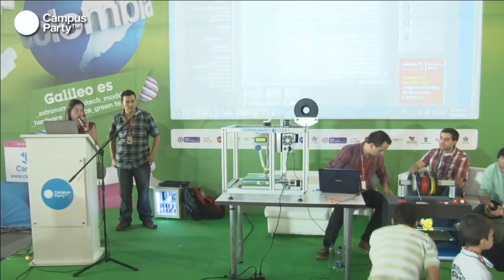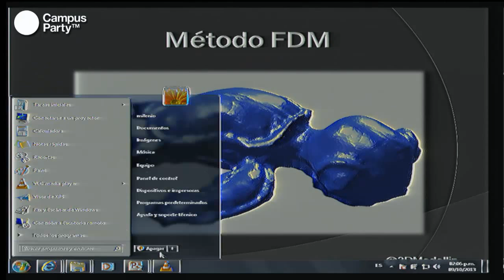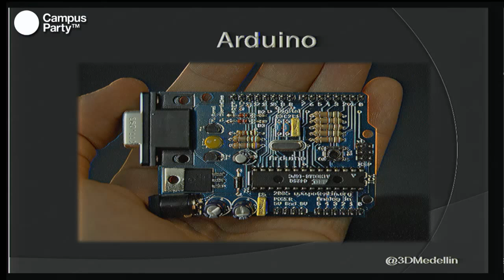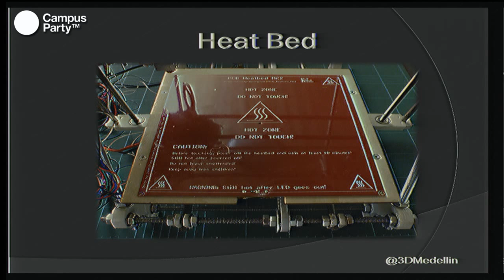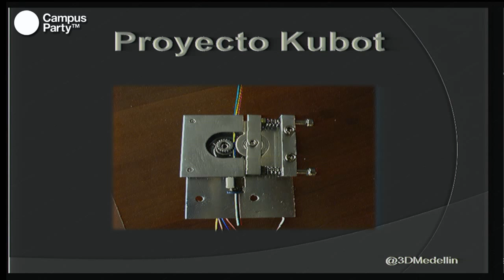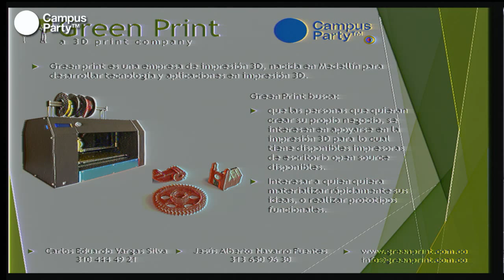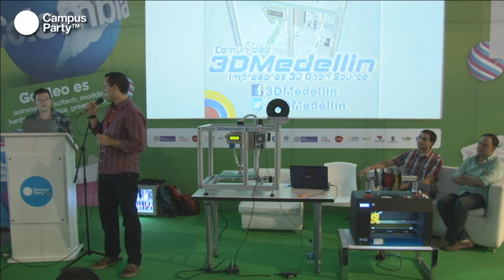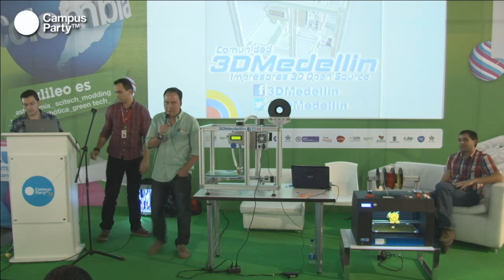CPCO6 - Construcción de impresoras 3D